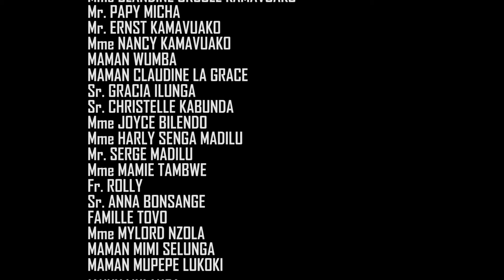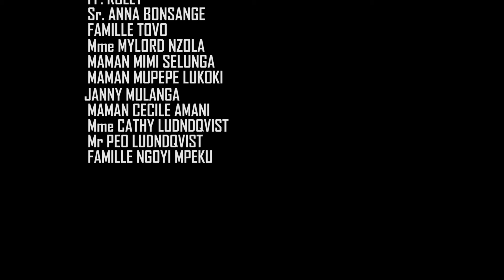ÇA CHAUFFE ENTRE VOICI L'HOMME ET LE PAST MARCELO TUNASI QUI DIT VRAI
LE PARVIS TV, LA CHAÎNE QUI VOUS EMMENE DANS D'AUTRES DIMENSIONS DE LA VIE À TRAVERS DES CONSEILS, PRÉDICATIONS, HISTOIRES ET TÉMOIGNAGES.